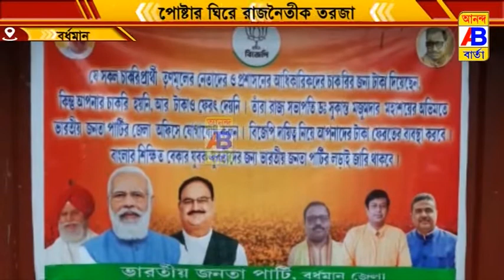সোশ্যাল মিডিয়ায় পোস্ট ভাইরাল